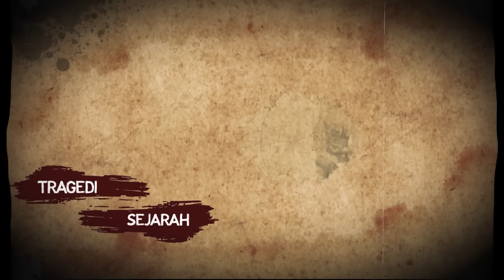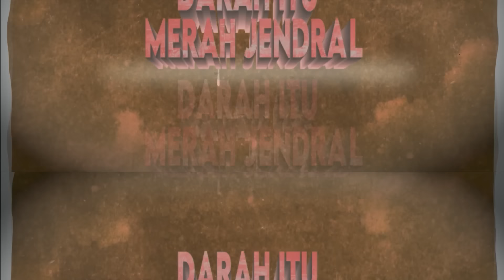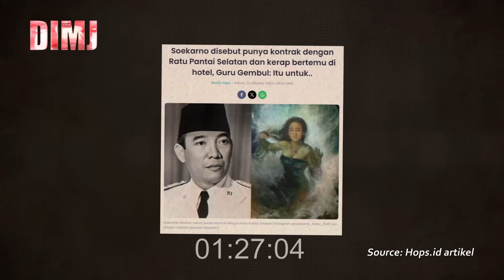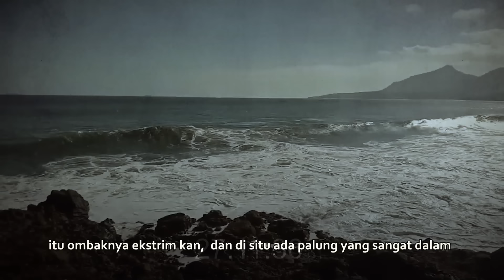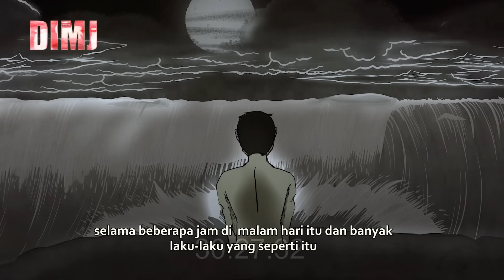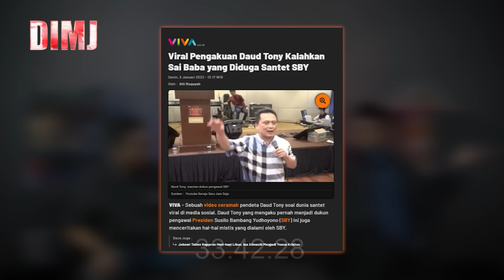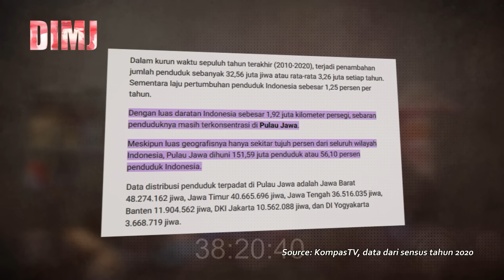SOSOK INI AKAN MEMBAWA INDONESIA KE MASA KEEMASAN? KISAH NYI RORO KIDUL DR JAMAN MATARAM ISLAM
Benarkah pemimpin-pemimpin Indonesia mempunyai hubungan dengan Nyi Roro Kidul?

Nyi Roro Kidul digambarkan sebagai Wanita yang cantik, berpakaian serba hijau dan disebut sebagai penguasa Pantai Selatan.

Makanya tak jarang banyak yang menyebut kalau pemimpin-pemimpin di Indonesia menjalin komunikasi atau hubungan dengan Nyi Roro Kidul.

Bung Karno dalam sebuah pidatonya menyebut sejak era tradisi Mataram Islam jikalau Raja ingin berkuasa lama maka harus “Menikahi Nyi Roro Kidul”

Statement tersebut menimbulkan pertanyaan di khalayak netijen, jadi apakah benar sosok Nyi Roro Kidul itu nyata?

Kali ini Fajar Aditya bersama Guru Gembul akan membahas mengenai hal tersebut dari era Panembahan Senopati sampai presiden terkini

Copyright, 2024